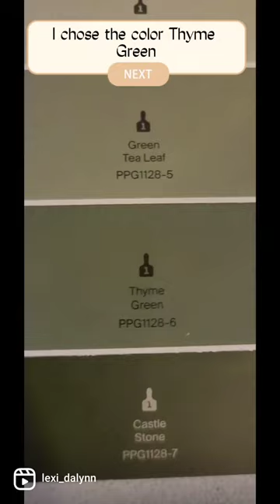Fish Tank Stand Makeover/ Turning Entertainment Center into Fish Tank Stand/ Diy Painted Cabinet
So I found this entertainment center on Facebook Marketplace and it was heavy duty solid wood so I decided to paint it and make it more my style for my son's room and use it as a fish tank stand. I picked the color green not only because I'm obsessed with the color but because his room needed a splash of color and he has some green decor in the room already so this really made it all come together.